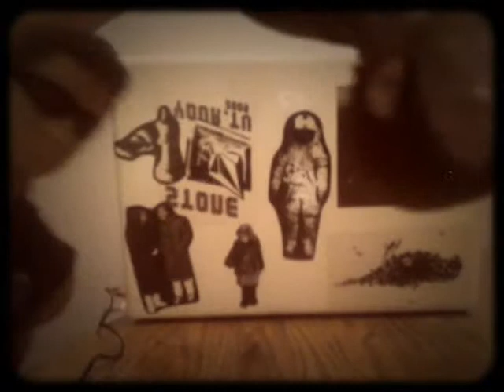Skatman Pt 2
XD! I'm sorry for laughing!!!